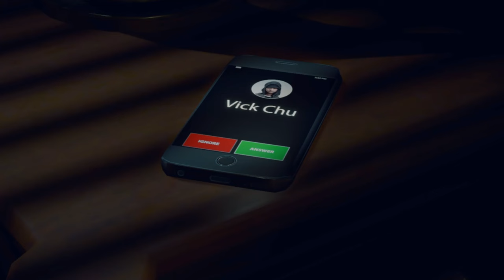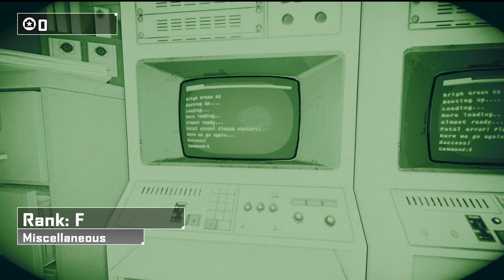DEAD RISING 4 - Part 1 Playthrough on PC - "Tai Lopez Origin" (Case 1)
LET'S PLAY: Dead Rising 4 in 4K over 60 FPS on PC.
             Dead Rising 4 is an open world survival horror beat 'em up video game developed by Capcom Vancouver and published by Microsoft Studios for Xbox One, Microsoft Windows and PlayStation 4. It is the fourth installment in the Dead Rising Series. It was announced at Microsoft's E3 2016 press conference on June 13, 2016. It features the return of Frank West, and is set in a Christmas-themed Willamette, Colorado.
The game was released worldwide on December 6, 2016 and received average reviews from critics. A Microsoft Windows version for Steam was released on March 2017, published by Capcom. A PlayStation 4 version of the game, titled Dead Rising 4: Frank's Big Package, was released on December 5, 2017.
In 2022 (a year after the zombie outbreak in Los Perdidos, California,) Frank West, a former photojournalist now working as a college professor, is approached by one of his students, Vicky "Vick" Chu, who convinces him to help her investigate a military compound, situated on the outskirts of Willamette, Colorado - the site of the first zombie outbreak. Once inside, they discover that the place is being used for zombie research, but are discovered and forced to flee, with Frank labelled a fugitive after he is falsely accused by the government.
Four months later, after Christmas, Frank is found by Brad Park, an agent of the ZDC, who convinces him to help investigate a new zombie outbreak that started in Willamette during the Black Friday sales, in exchange for the means to clear his name and having exclusive rights to the story, revealing that Vick has already left to investigate the matter herself.
Just as they arrive at Willamette, Frank and Brad's helicopter is hit by a missile, forcing them to make a crash landing in the middle of the shopping mall. Upon confronting the zombies, they discover that they are infected with a new, more aggressive strain of the parasite that previous treatments like Zombrex are ineffective against. Frank eventually discovers that an elusive organization called "Obscuris" is in the city looking for a monstrous creature called "Calder", and reunites with Vick on a few occasions, but their opposing views prevent them from working together.
Frank manages to approach an Obscurus truck carrying Calder, but it drives off, leaving him to confront an Obscurus lieutenant. Upon investigating the laboratory of Dr. Russell Barnaby, the main scientist behind the zombie outbreak in Santa Cabeza, Mexico, Frank learns that during his last days, Barnaby was developing ways to make zombies with their human intelligence intact, and that Calder was a human soldier enhanced with a military exoskeleton who worked for Obscuris who was transformed by accident into an intelligent but violently psychotic zombie-like mutant, but not before downloading Barnaby's data on a disk that he always carries with himself. Frank finds himself having to confront him in order to retrieve it.
Frank later invades the base of Obscuris and faces the leader of the organization - and the one responsible for bringing down the helicopter carrying him and Brad - Fontana. Fontana reveals that their group was not responsible for the outbreak, but was hired by an unknown client to obtain Calder's data, seeking to use the research on intelligent zombies to make cheap labor for factories and plantations in developing countries. Their confrontation is interrupted by Calder, who kills Fontana. After rescuing several survivors from a group of psychotic survivalists, Frank pursues Calder down to the sewers, where he steals the disk and transfers the data to his camera. Vick appears with a gun, forces Frank to give her his camera, and flees after destroying the disk. Frank runs after her all the way to the shopping mall where they are intercepted by Calder, who destroys the camera, and the two work together to kill him.

► Steam ✔️: IMPATIENT GAMER

Livestreamed Bit-Rate: 6000